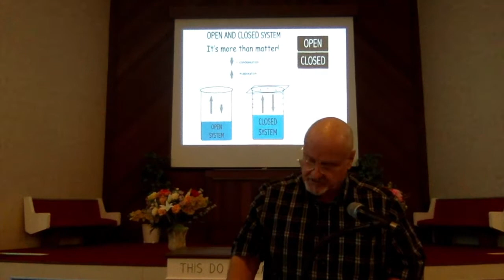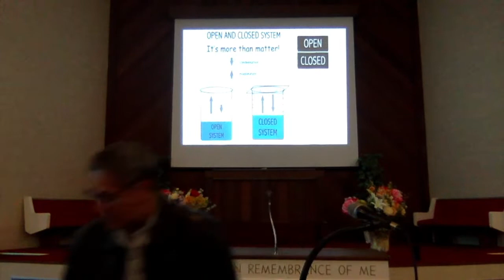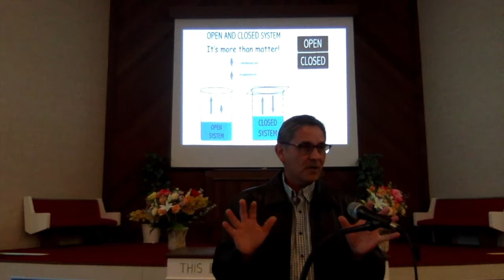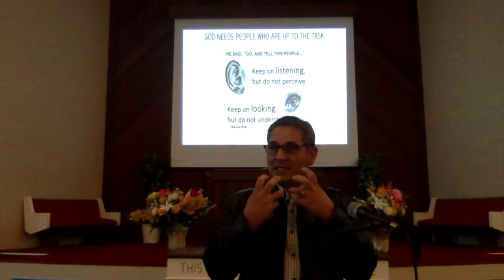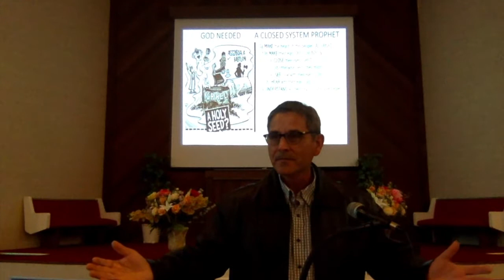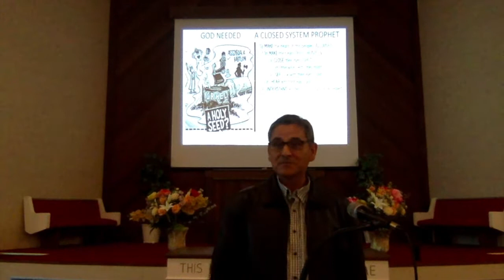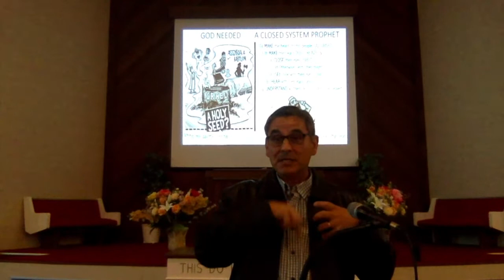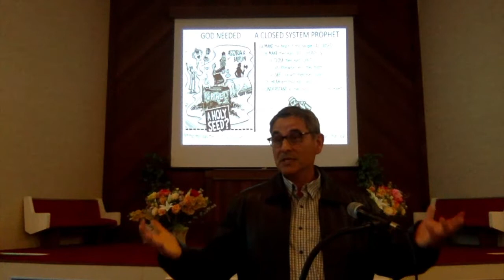Isaiah 6:9-13 Religious Obduracy